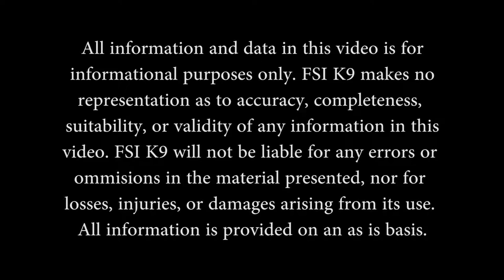Gypsy Bed Bug Detection Canine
Gypsy is a Lab/Terrier mix, and is approximately 1 years old. Gypsy is being trained as a Bed Bug Detection canine.

Check out our Facebook page or our Youtube channel for available scent detection K9s for sale.